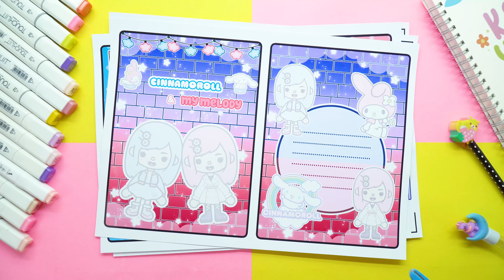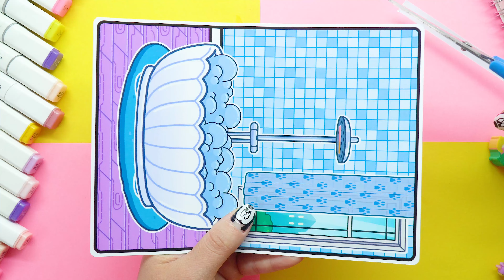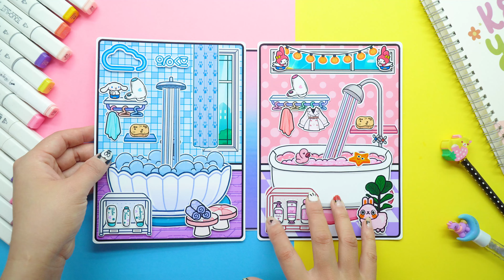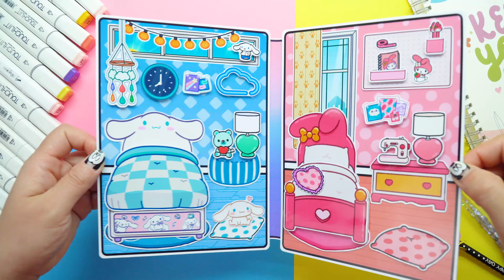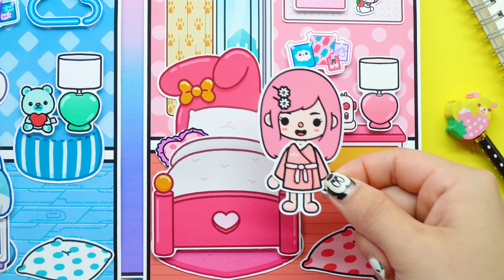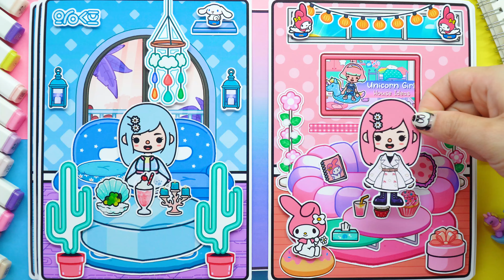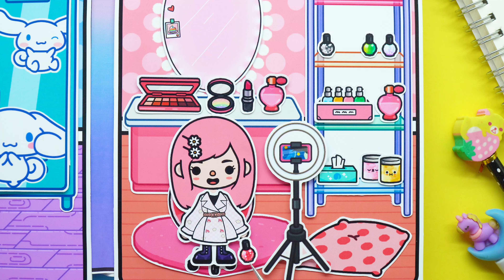Toca Boca Quiet Book #197 | Cinnamoroll and My Melody quiet book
Patrick Star is a fictional character from the popular American animated series "SpongeBob SquarePants".
He is the best friend of the main character; SpongeBob SquarePants; and is depicted as a pink starfish who lives under the sea in the fictional underwater city of Bikini Bottom.

0:00 - Make the book
5:42 - Playing with the book

► Share the quiet book you made; Or your favorite moments of CandyHome Paper videos
► You can try to make your quiet book from my PDF file

► Have a nice day and see you every Friday.